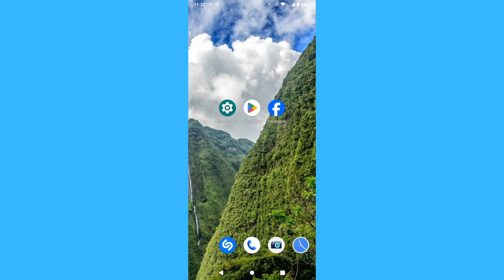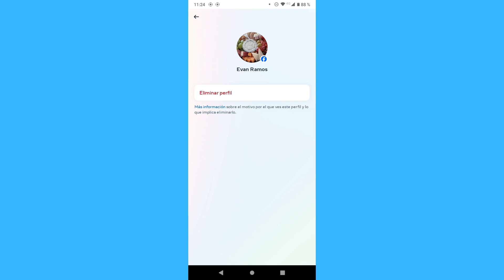Como borrar la informacion de Inicio de Sesion guardada en Facebook (2024)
Como borrar la informacion de Inicio de Sesion guardada en Facebook